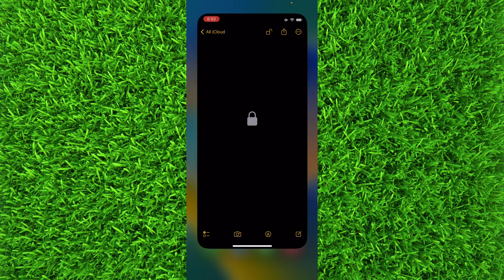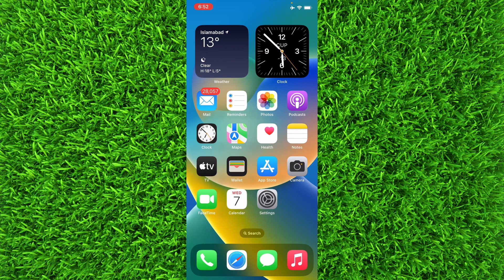How to Lock Photos with Passcode on Iphone in 2024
In this video I will show you how to Lock Photos with Passcode in Iphone in 2024.